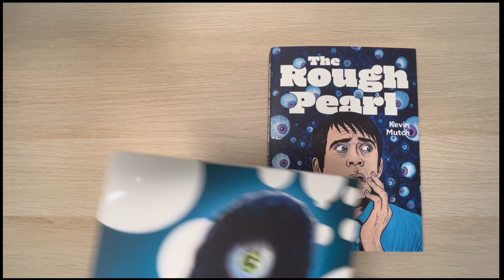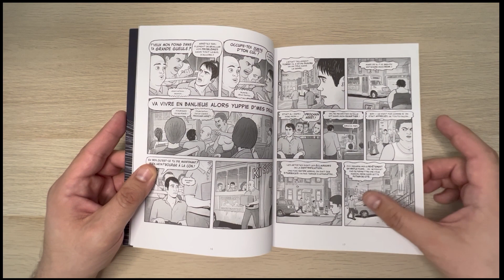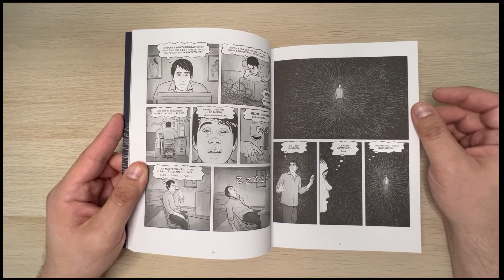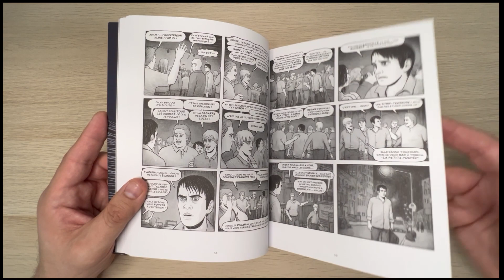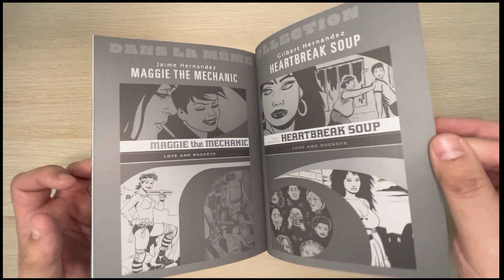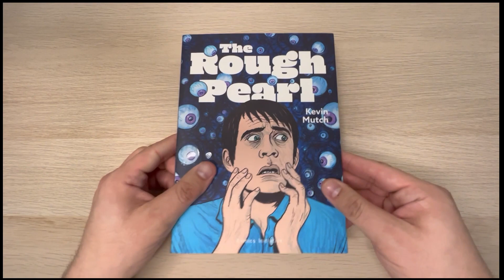Présentation The Rough Pearl (Kevin Mutch)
Présentation de l'album The Rough Pearl- scénario et dessin de Kevin Mutch